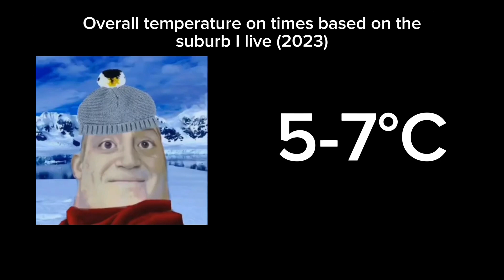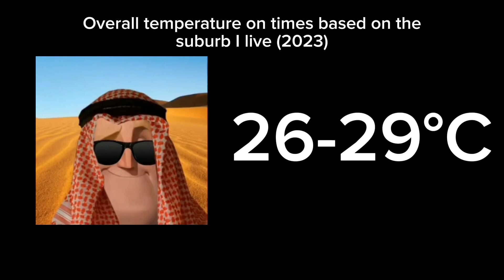Mr Incredible Becoming Cold to Hot (Overall temperature on times based on the suburb I live (2023))